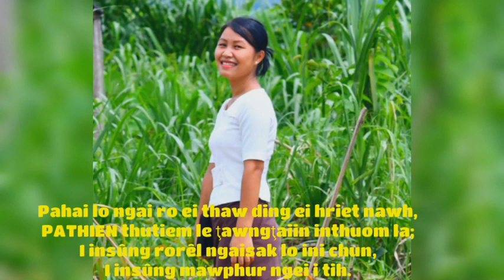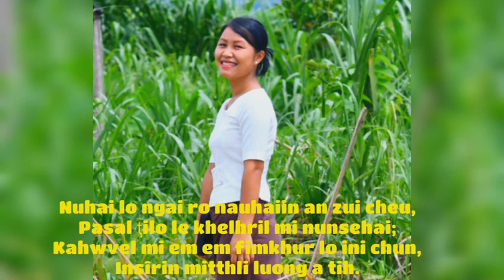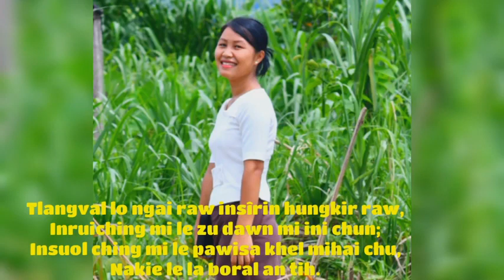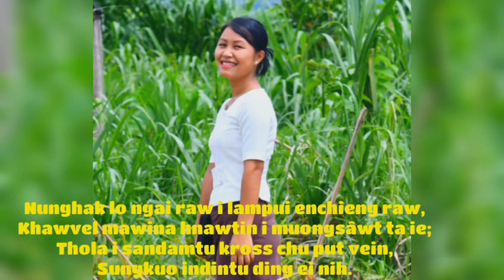Melisa Ţhiek _Nu le pa inrem lo_Hmar version(Official Lyrics video)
NU LE PA INREM LO

Singer: Melisa Ţhiek

Recoding & Editing: Romeo Ţhiek